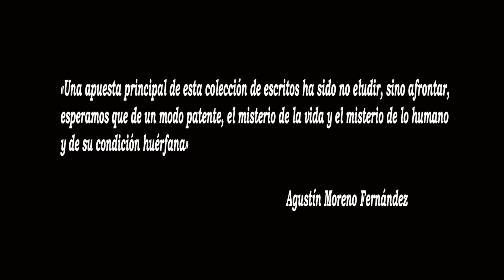AGUSTÍN MORENO NOS PRESENTA SU LIBRO 'VIDA, ORFANDAD Y MISTERIO'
El libro se estructura en dos parte precedidas de un pórtico del propio autor con dos apartados (Filosofía pospandémica y Huérfana de plenitud), además de un prólogo de Marino Pérez que comienza afirmando -y más adelante lo reitera- que un ensayo como el de Agustín es fundamental y un ejercicio de antropología mundana dentro de la egregia tradición humanista, de la que estamos huérfanos. También lo califica de lectura fácil en la que se refiere al autor, como alguien documentado que nos dice algo y nos hace partícipes de su pensamiento, sincero, sopesado, filosófico, psicológico. En la estela de Ortega y Unamuno